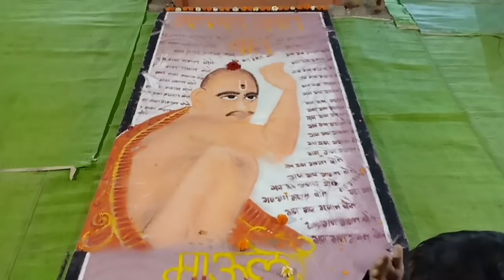इसीलिए इन्हें मना किया था पर मजबूरी थी इसलिए रखना पड़ा // Indian Mom Kanchan